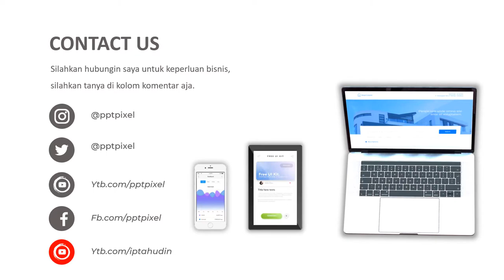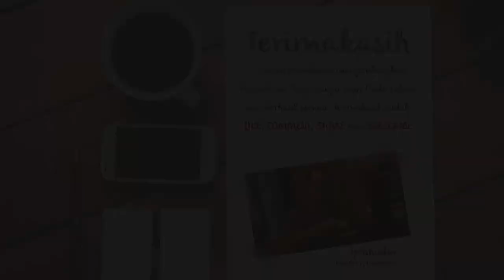Contoh Video Pemasaran Bisnis Kuliner Restoran Cafe, Rumah Makan, Foods, Caffe, Video Food Delivery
Contoh Video Pemasaran Bisnis Kuliner Restoran Cafe, Rumah Makan, Foods, Caffe, Video Food Delivery. Jasa Video Iklan atau

Daftar Isi
00:00 - Cara Edit Video Iklan dokter mata, dokter mobil kelapa gading, dokter mata jakarta selatan
00:10 - Contoh Iklan Promosi dokter neurologi anak, dokter nefrologi, dokter nenden, dokter naturopati
00:30 - Contoh Video Promosi dokter ortopedi, dokter obgyn,
00:40 - Contoh Konten Branding dokter obgyn, dokter onkologi
00:50 - Resep Makanan dokter spesialis anak, dokter spesialis kulit, dokter spesialis anak, dokter spesialis kulit

By : Iptahudin
m.me/iptah